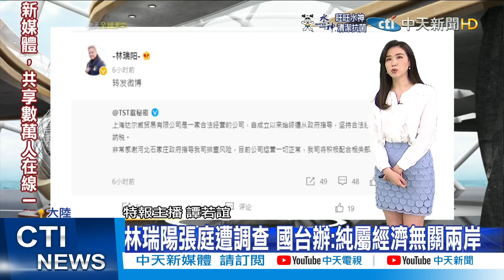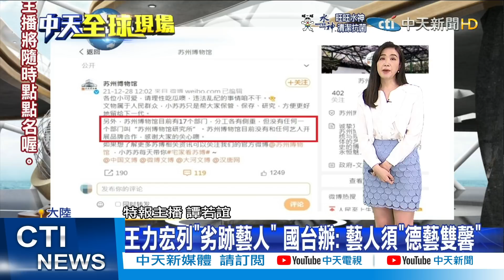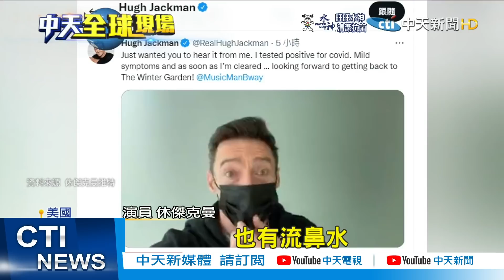【每日必看】林瑞陽張庭遭調查 國台辦:純屬經濟無關兩岸｜美俄1/10談烏克蘭 白宮:期待跟俄羅斯交涉 @中天新聞CtiNews 20211229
00:00 林瑞陽公司涉傳銷被查處 26億元資金遭凍結
01:17 公司被調查.凍結資金26億! 林瑞陽:合法經營
02:13 林瑞陽張庭遭調查 國台辦:純屬經濟無關兩岸
03:37 王力宏列"劣跡藝人" 國台辦: 藝人須"德藝雙馨"
06:14 金鋼狼也染疫! 休傑克曼自爆確診:症狀如感冒
07:13 美俄1/10談烏克蘭 白宮:期待跟俄羅斯交涉
09:43 耶誕後疫情狂燒 全球"單日新增144萬例"

歌名: Sunspots
作者: Jeremy Blake
類型: Dance & Electronic
氣氛: Happy Music